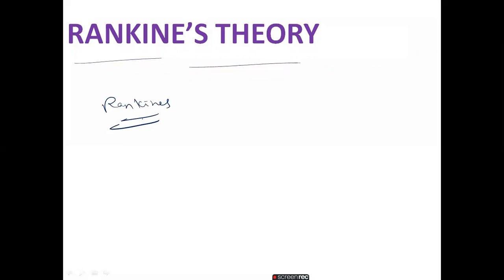RANKINE'S FORMULA OF COLUMN - LECTURE - 20 STRENGTHOFMATERIALS RANKINE'S FORMULA